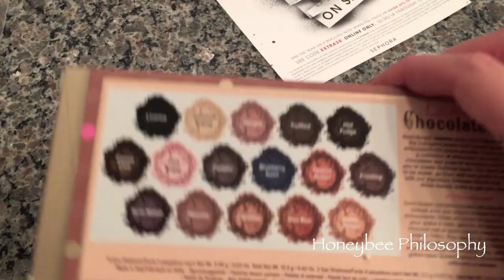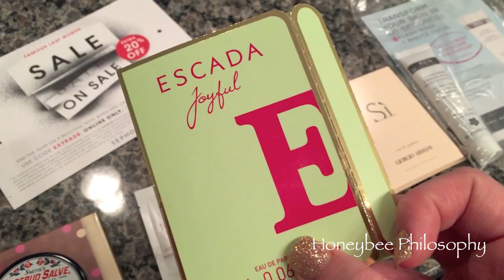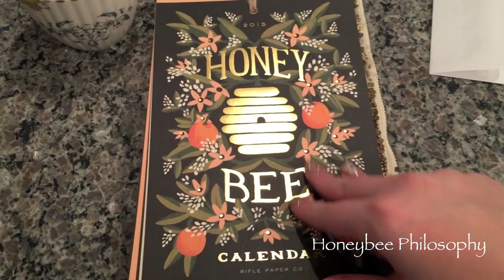VLOGMAS 2014 (Day 14 & 15) ❄ Christmas "Party" & Movie Night!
WHERE DOES A HONEYBEE WANDER?

MISC:
✩ Ebates:

HEALTH:
✩ Vitacost:
Receive $10 off your first Vitacost order:

MAKEUP:
✩ Gerard Cosmetics:

FASHION:
✩ Twisted Silver
Discount 15% thru August 31st

TEETH WHITENING:
✩ Whitening Lightning:

SKINCARE:
✩ Michael Todd Organic Skincare:
No code needed, just click link to have discount add to basket

MY DAILY PLANNER:
✩ Erin Condren:
Receive $10 off your first order: